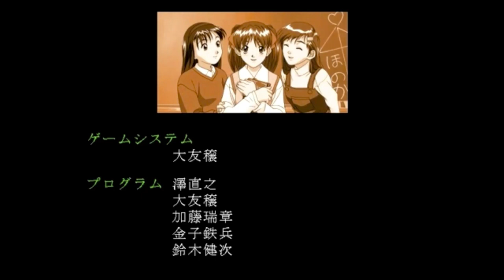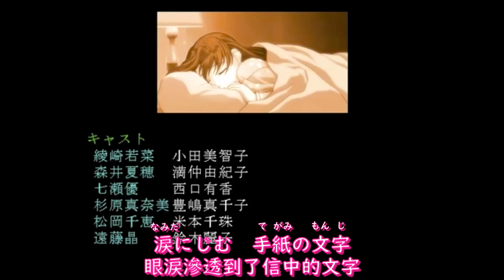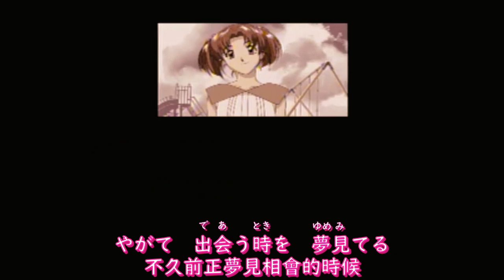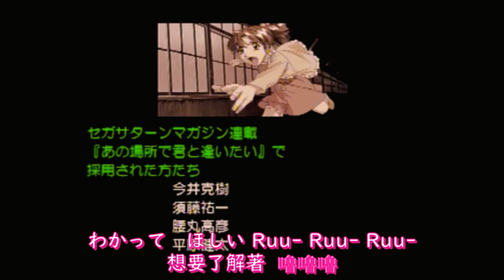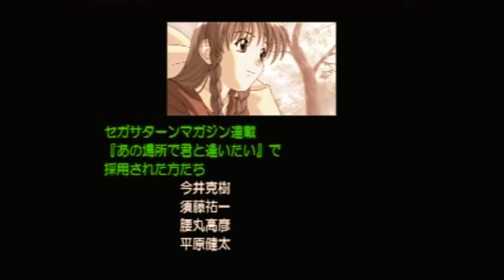【青澀寶貝】Game「センチメンタルグラフティSentimental Graffiti」EDテーマ：センチメンタル・ラブ 歌：S G T【附歌詞】